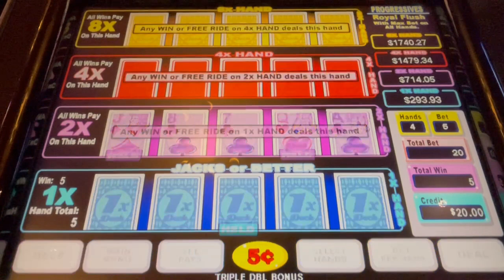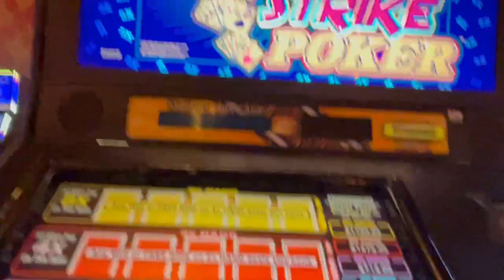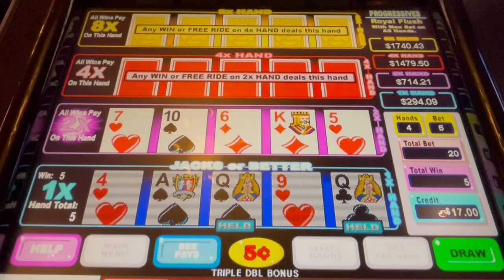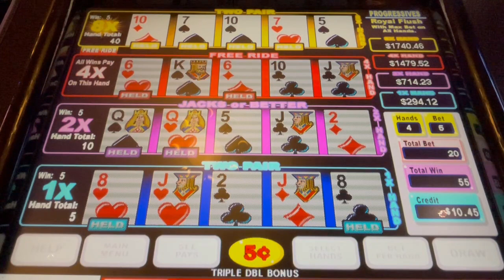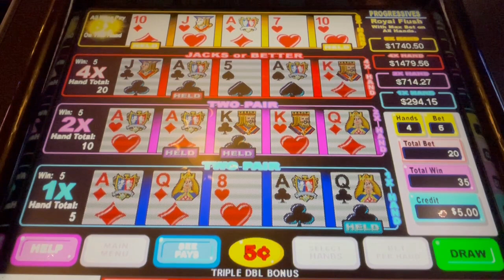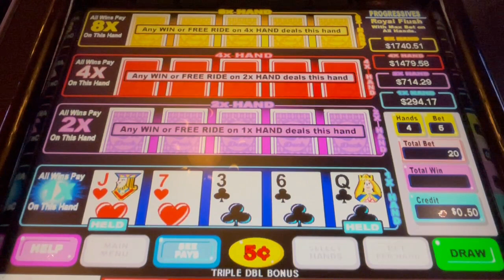Video Poker: Multi-Strike Triple Double Bonus Progressive Poker Session